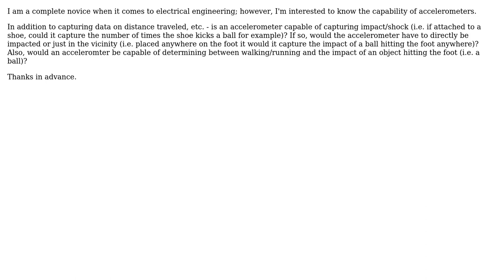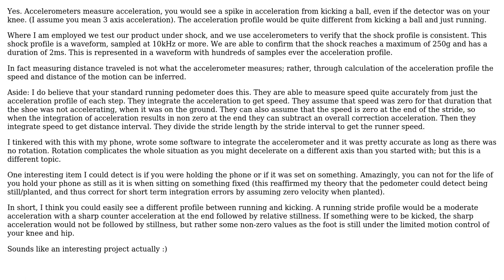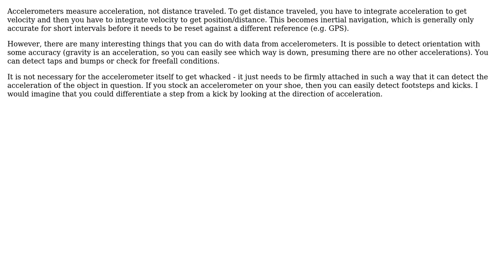Electronics: Accelerometer Impact/Shock (3 Solutions!!)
Electronics: Accelerometer Impact/Shock

With thanks & praise to God, and with thanks to the many people who have made this project possible! | Content (except music & images) licensed under CC BY-SA | Music | Images & others | With thanks to user user1912737 user Michael user Jon user alex.forencich and the Stack Exchange Network Trademarks are property of their respective owners. You are responsible for your own actions.